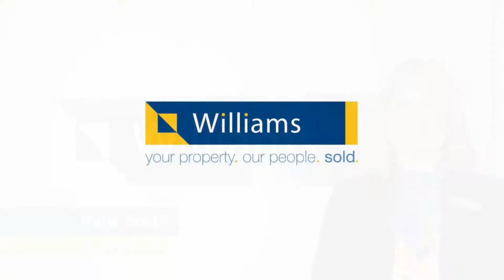10 Jobson Street, Williamstown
10 Jobson Street, Williamstown

SOLD!

• Two bedrooms with the option to easily convert this home back to a three bedroom, built-in-robes, spacious living room, separate kitchen / meals, through to a low-maintenance backyard which makes for wonderful outdoor entertaining space
• Nestled in Williamstown’s vibrant hub, where you can walk to everything!
• A much loved home that has been in the same family for over 60 years
• Features include: high ceilings, gas appliances, reverse cycle split system, gas log fireplace. Rear right-of-way and easy car access enables off-street parking
• A property that offers exciting potential and plentiful opportunity at an affordable level
• Strolling distance to train station, shops, cafes, schools and parks – it’s all here!